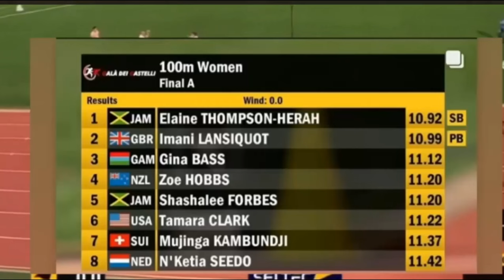Shericka, Shelly, Thompson and Sha'Carri aiming to do great things in 2024 Track and Field Season